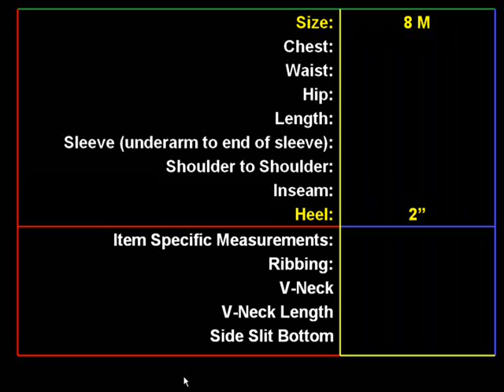BASS Clog "GRETA" Brown Leather 8 M CLASSIC!